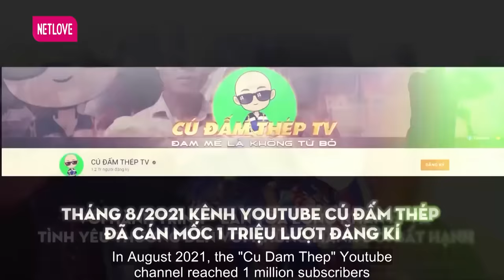Gõ Cửa Thăm Nhà #96 I Ngọc Lan BẬT KHÓC NỨC NỞ với khát vọng của Cú Đấm Thép sau hơn 24 năm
Gõ Cửa Thăm Nhà Tập 96 phát sóng mới nhất ngày 27/01/2022 MC Ngọc Lan đến thăm nhà Cú Đấm Thép tại Bình Thuận để nghe câu chuyện của anh và gia đình nhé!

Cảm ơn nhãn hàng MISO đã tài trợ quà tặng cho chương trình.
Bộ sản phẩm ớt cao cấp Aji Charapita đến từ thương hiệu MISO gồm có: Dấm ớt, Sốt Ớt và Muối Ớt thơm ngon, chứa nhiều vitamin A, chất chống oxy hóa mang lại giá trị dinh dưỡng cao cho sức khỏe